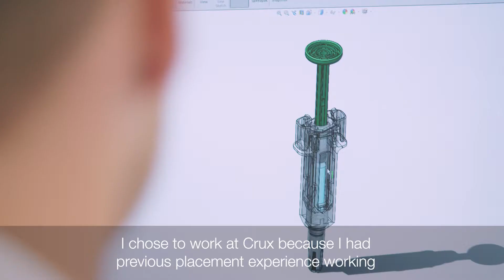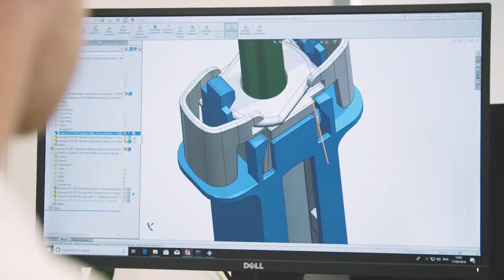Great design in medical products: Felix’s placement story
Mechanical Engineering student, Felix O'Keffee, spent a year working at Crux Product Design. During his time on placement, Felix designed, built and tested medical products alongside a team of professional engineers.

A placement year is a great opportunity to get paid while you learn alongside professional engineers in a commercial environment. The experience you get on placement will build your confidence and help you discover new areas of interest. It can also help your career progression as it counts towards becoming a chartered engineer. Find out more about our placement opportunities: go.bath.ac.uk/fed-placements

Information correct at time of production. Views and opinions expressed by the participants in these films are their own and not necessarily those of the University of Bath or their placement organisation. Please check bath.ac.uk for all up-to-date information, details on courses and other aspects of University life.